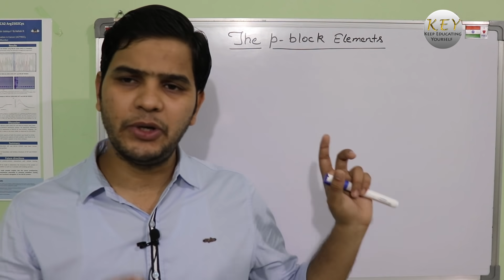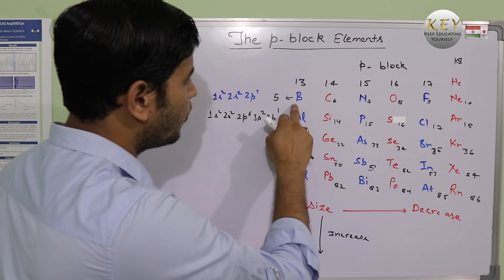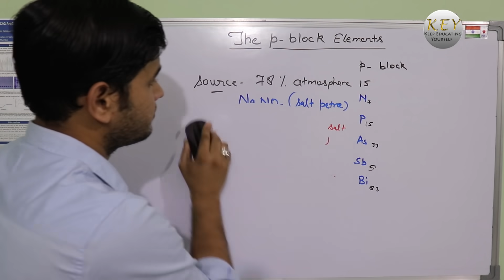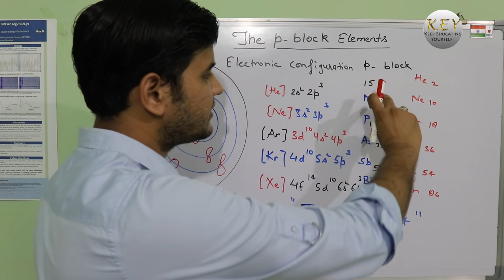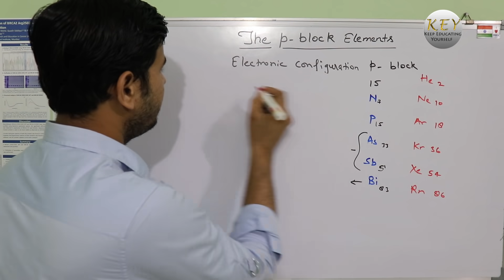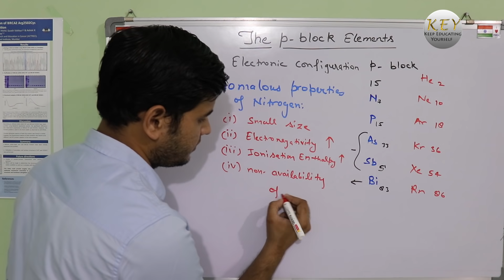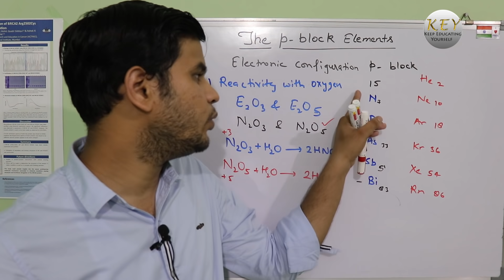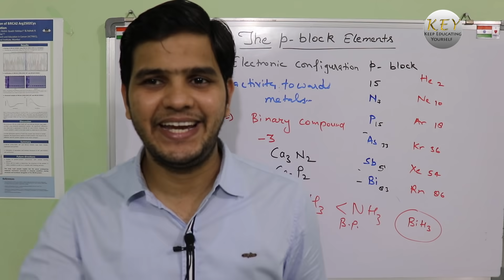The p- Block Elements Class 12 part 1 NCERT unit 7 explained in Hindi/اردو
Hello friends, Welcome to the first video of The p- Block Elements, NCERT unit 7. In the video I have given a detailed explanation of  p block in general and then physical and chemical properties of group 15 elements. In this video I have explained the inert pair effect, trend of atomic/ionic radii, electronegativity, Ionization enthalpy, melting point, boiling point etc.

or Account no: 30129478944 IFSC SBIN0002622

Please do let me know if you have any question or doubt about this chapter.

Music Information*
Music.